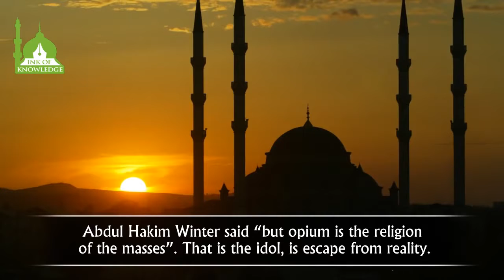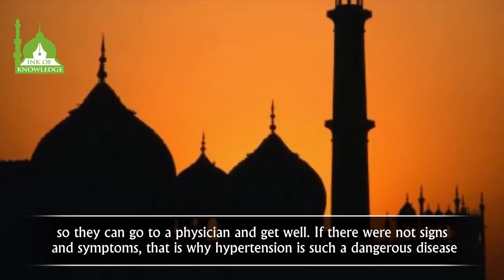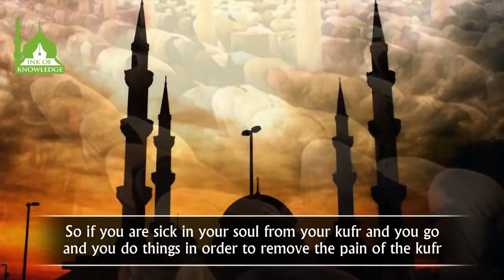Purpose In Life Shaykh Hamza Yusuf HD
Purpose In Life   Shaykh Hamza Yusuf   HD The First Sin Of Satan   Powerful Reminder   Mufti Menk All the videos I upload here are based on the assumption that Islamic knowledge is supposed to be shared, We hope you gain lots of beneficial knowledge from our work.